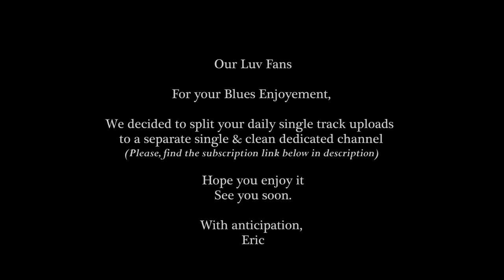Little Axe I Got Da Blues | 4K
Blues Music 2017 | Little Axe I Got Da Blues 4K